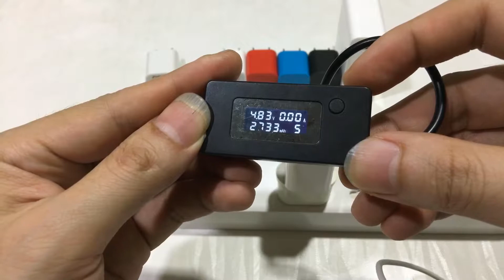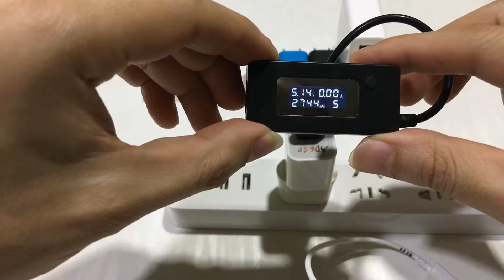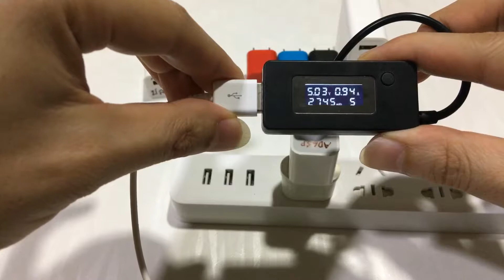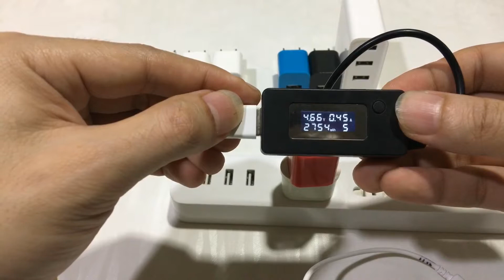USB Charger/Adapter ขอแท้และของปลอม (ต่างกันตรงไหนบ้าง!) มาทดสอบดูกัน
ควรเลือกใช้ adapter แท้ หรือไม่ก็เป็น adapter ที่มีคุณภาพเท่านั้นนะครับ
สามารถทดสอบด้วยตัวเองโดยใช้อุปกรณ์สำหรับทดสอบสายชาร์จ

เพื่อให้มั่นใจว่า adapter ที่เราจะใช้นั้นได้มาตรฐาน และจะไม่ทำให้แบตเตอรี่เสื่อมเร็วกว่าปกติ